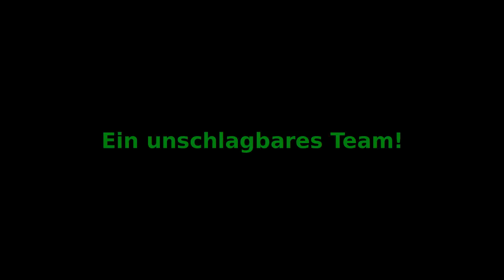10. Bremer Drachenboot-Cup - Das Unwetter onboard mit "Bremens Grüne Welle"